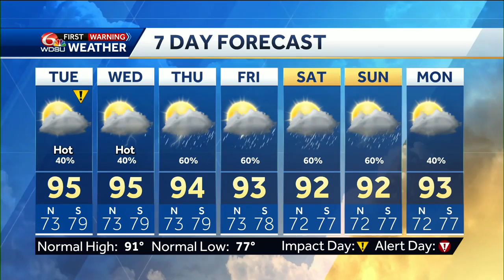Tracking Hurricane Erin, a tropical wave, local storms, a Heat Advisory and an impact Day in you...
Meteorologist Devon Lucie shows you where the strongest storms were at the time of the broadcast then jumps right into the tropics forecast showing you how strong Hurricane Erin is right now and where it's headed and what new alerts are now up for parts of the East Coast, then gets into the analysis on a tropical wave and what forecasts out of the U.S. and Europe are saying about where it could track and how strong it could be. Devon then gets back to our high resolution forecast showing you who's under a Heat Advisory and a WDSU First Warning Weather Impact Day, how hot you'll get and feel and how that will impact storm chances, then finishes with your seven day forecast.